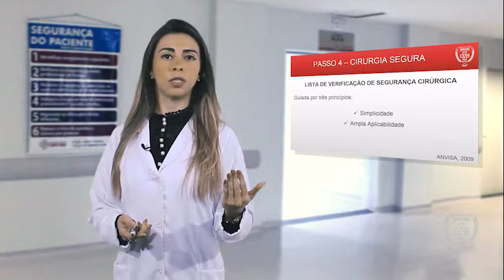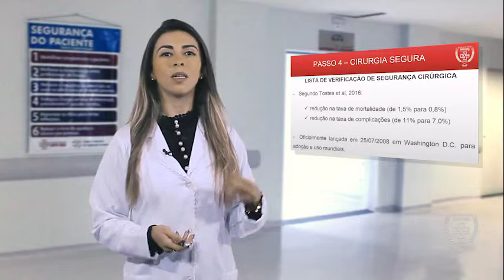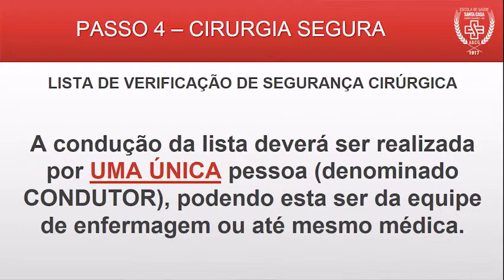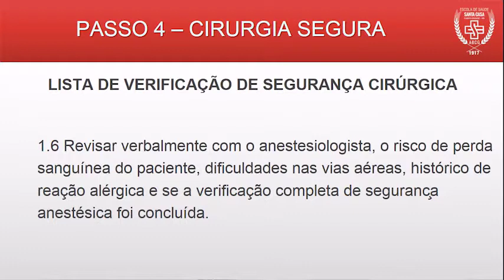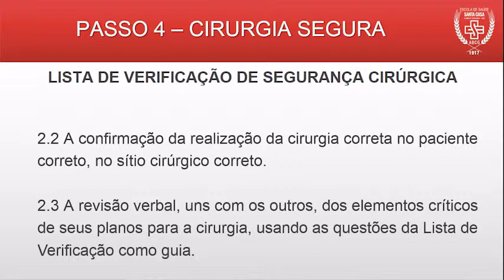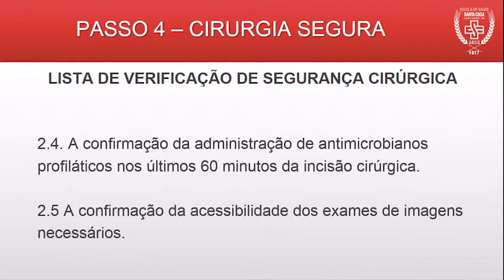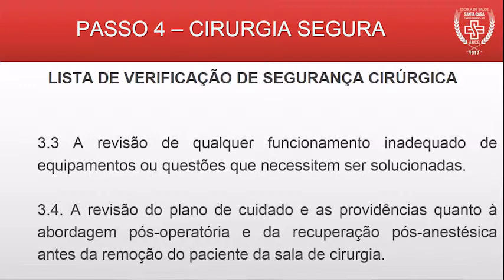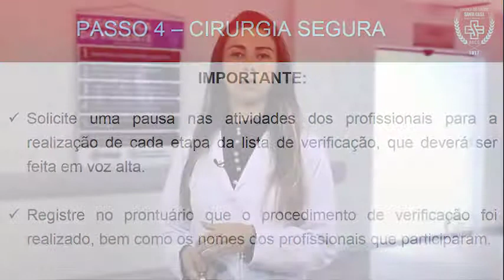CURSO CIRURGIA SEGURA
Gostou do curso, então acesse e faça sua inscrição.